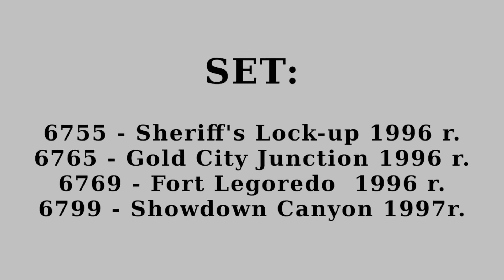Lego OLD MINIFIGURES - Cowboy Red Shirt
Fanpage
m.me/FastBrickBuilder